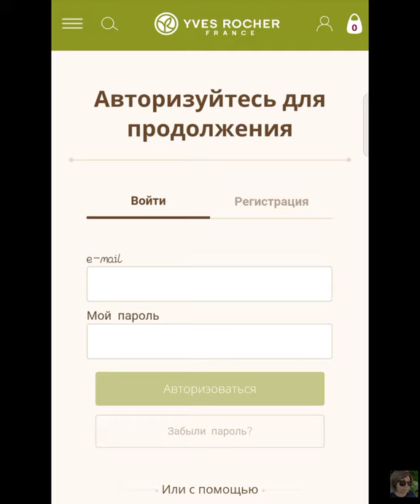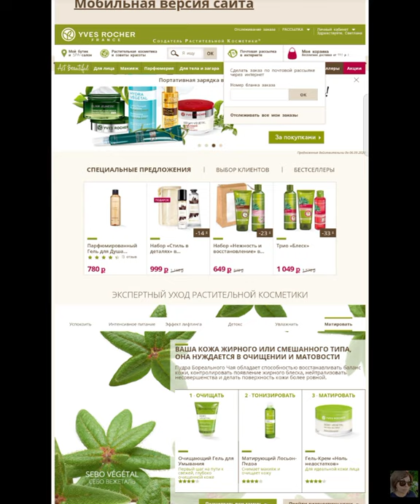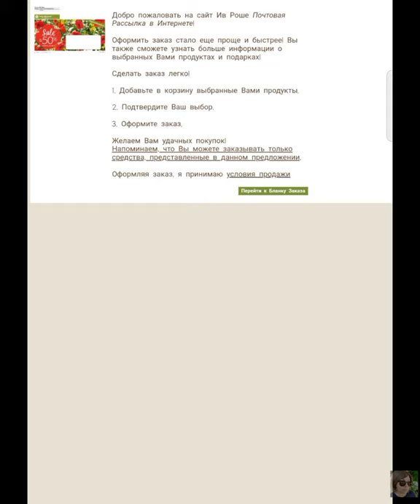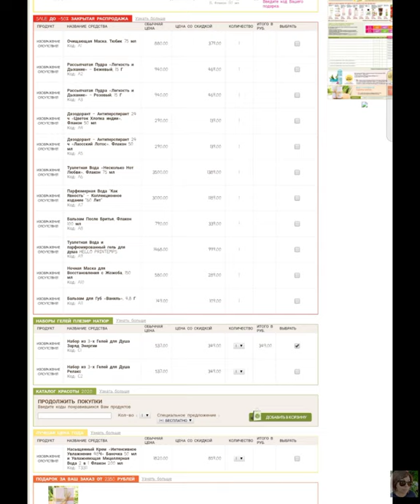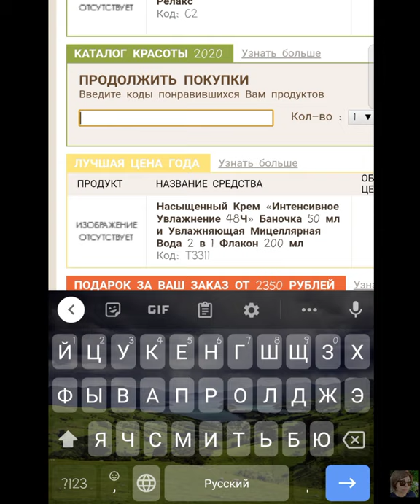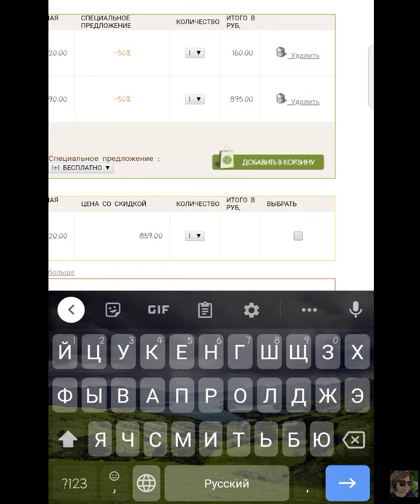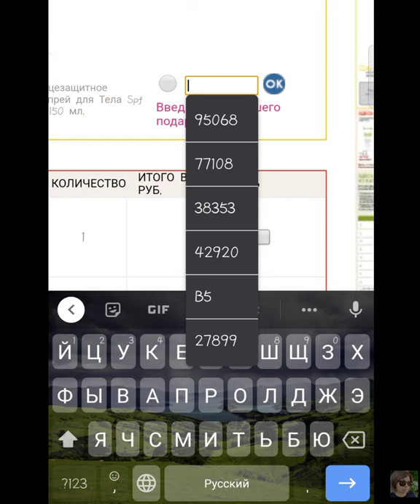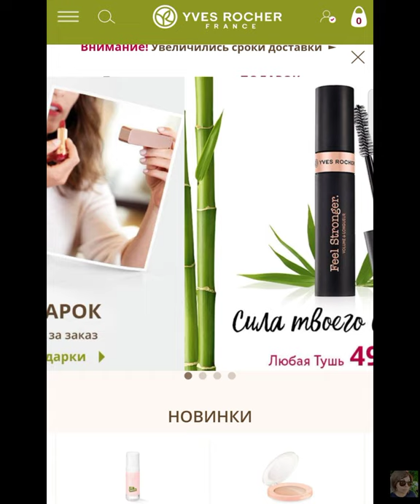💚 ИВ РОШЕ КАК СДЕЛАТЬ ЗАКАЗ ПО БЛАНКУ || КАТАЛОГ YVES ROCHER СКАЧАТЬ || САМЫЙ ВЫГОДНЫЙ БЛАНК ЗАКАЗА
ВСЕМ ПРИВЕТ!!!
В этом видео я расскажу вам как сделать заказ YVES ROCHER по бланку. Подробная пошаговая инструкция. Где найти бланк заказа ив роше, где взять каталог ив роше, как сделать заказ выгодно.  Бланк заказа 9РИЖ8РА80. Прилагаю файл для скачивания каталога.